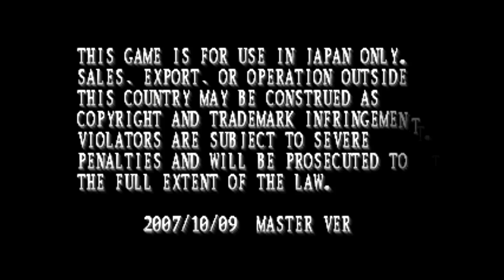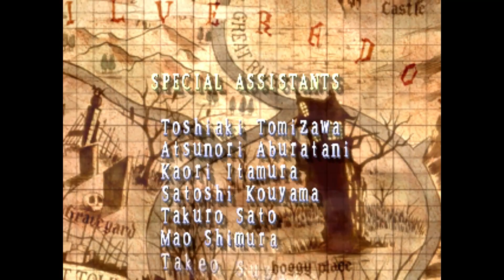Tubers High Score Challenge - Deathsmiles Arcade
Part of the Tubers High Score challenge on Facebook
Picked by James Avery

Deathsmiles (Arcade) played via Launchbox and MAME with a PS3 controller, default settings (decided to not use the Extra stage as that's as hard as balls!)

I love love love this game sooooo much - can't cope with level 999 triggered when you do more than four stages at level three - so wimped out on a few of the lower scoring stages.